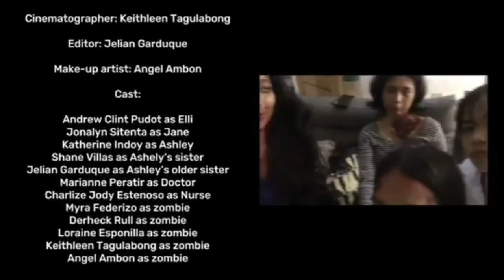horro zombies short film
horro zombies short fils

script writer: marianne
makeup artist: angel
cast:
jelian
ash
charlize
andrew
kath
marianne
angel
myra
keith
derheck
jonalyn
loraine
zombie
horro
kavendor tv official
grade 10 lapu lapu

zombie
911 operator zombie
90s zombie games
9 zombies map
9ft ground breaking zombie
90210 zombie lyrics
90s zombie movies
zombie 91
zombie 90s song
zombie 900
80s zombie game
80s zombie movie mall
8 bit zombie pvz 2
8888 zombie
80s zombie costume
8 bit zombie game
80s zombie
8 bit zombie
80s zombie movies
zombie 8 bit game
zombie 889
zombie 8 bit
7 days to die strongest zombie
7 days to die zombie health bar
7 days to die zombie pathing
7 days to die exploding zombie
7 days to die zombie bear
7 days to die feral zombie
7 days to die spider zombie
7 days to die zombie names
70s zombie movies
7 days to die zombie types
zombie catchers mod apk
zombie 70s movie
zombie 7 days to die
65 rob zombie
6 inch zombie action figures
616 mike zombie
6 ft bog zombie animatronic
60s zombie movies
68 zombie comic
6teen zombie
zombie 66
zombie 60
zombie 666
zombie 666 mustang
zombie 65
5e zombie dragon
5e zombie variants
5e beholder zombie
5e ogre zombie
5 zombies map
5k zombie run
5g zombie
5e zombie stat block
5e zombie
zombie 5k race
zombie 5k near me
zombie 5k run
zombie 5k
zombie 5e stat block
zombie 5e
4k zombie live wallpaper
4 zombies characters
4 zombies
4k zombie wallpaper
zombieland 406
45 acp zombie rounds
48 hours zombie hunter
4 player zombie game
zombie 4 auditions
zombie 4k
zombie 4 trailer
zombie 4 disney
zombie 4 cast
3d zombie
3d zombie games
3rd person zombie games
31 rob zombie movie
31 cast rob zombie
3d zombie games download
3 floyds zombie ice
31 rob zombie
3 floyds zombie dust
zombie 3 soundtrack
zombie 3d game
zombie 3 characters
zombie 3d model
zombie 3.5
zombie 3 songs
zombie 3 cast
2023 zombie anime
2023 new zombie movies
2023 zombie virus
2023 zombie apocalypse
2023 zombie series
2023 zombie game
2024 zombie virus
2022 zombie movies
2023 zombie movies
zombie 2 characters
zombie 222
zombie 2024
zombie 2 songs
zombie 2 cast
1932 white zombie
100 zombie cast
100 zombie netflix
100 zombie characters
100 days in minecraft zombie apocalypse
10 rules to survive a zombie apocalypse
100 zombie anime
100 zombie
zombie 222 mustang
zombie 2 werewolf
10 ways to survive the zombie apocalypse
zombie 100 shizuka
zombie 1980
100 zombie wiki
zombie 100 season 2
zombie 3 full movie
zombie 100 characters
zombie 101
resident evil 0 zombies
scp 049 zombie
scp 008 zombie
ed-0 zombie uprising gameplay
ed-0 zombie uprising review
zombie mustang 0-60
zombie defense 0.24w
zombies 0 mateo
zombie 09
zombie minecraft zombie
z zombie book
zombie zombie movie
z zombie game
zombie zombie lyrics
zombie plant vs zombie
zombie game zombie game
zombie zombie song
zombie zombie game
zombie zoo game
zombie zoo lyrics
zombie zone
3 from hell rob zombie
zombie zed
yet another zombie survivors potato
youtube rob zombie
yellowstone zombie deer
yet another zombie defense
yugioh zombie deck
y8 2 player zombie
young rob zombie
yeti zombie
youtube zombie
yet another zombie survivors
zombie ya books
zombie year
zombie yugioh cards
zombie yugioh deck
zombie yoshi
zombie yugioh
zombie yeti
xp farm zombie spawner
xm1014 zombie offensive
xbox series x zombie games
x zombie movie
xbox game pass zombie games
x zombies
xylazine side effects zombie
xbox 360 zombie games
xylazine effects zombie
zombie yellow
zombie youtube
xbox zombie games
zombie 0.9 game
who is rob zombie
zombie 4 coming out
zombie 4 release date disney
zombie x reader
zombie xp farm bedrock
zombie x slasher chapter 29
zombie xbox 360 games
zombie x slasher chapter 1
zombie xp farm 1.20
zombie xp farm
zombie xbox games
zombie x slasher
what are the best zombie movies
what is in a zombie cocktail
walking zombie 2 mod apk
47 ronin zombie boy
what is zombie deer disease humans
what is zombie deer disease
what is the zombie drug
when is the zombie apocalypse
what is the song zombie about
zombie weapons
zombie walk
zombie world records
zombie wallpaper
zombie world
zombie waves bundle code
villager zombie cure
video game zombie
zombie 0 timed out
zombie 4 after death trailer
villager zombie
4 zombie game
virus zombie
049 zombie
00s zombie movies
zombie 006 token
vampire zombie
virus zombie en china
video zombie
volatile zombie
vr zombie game